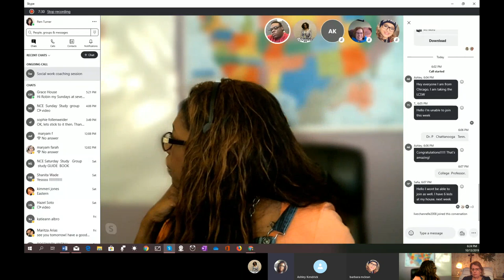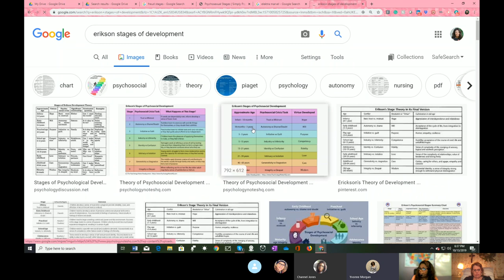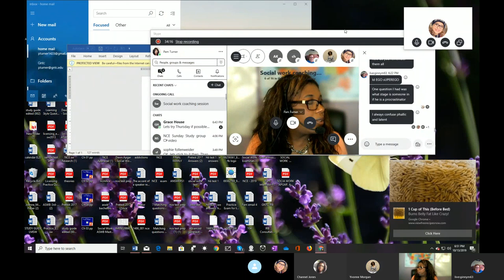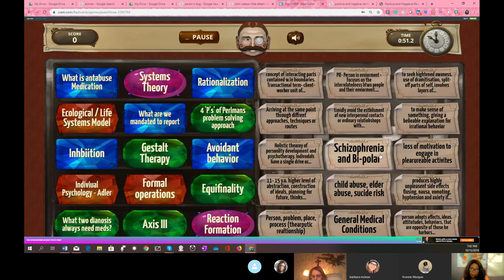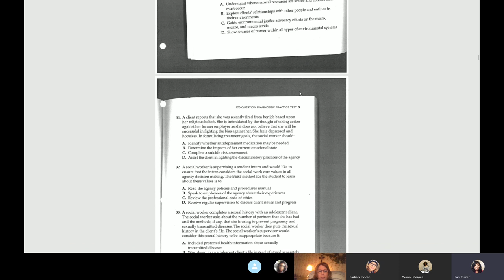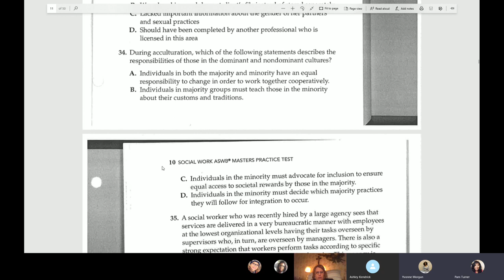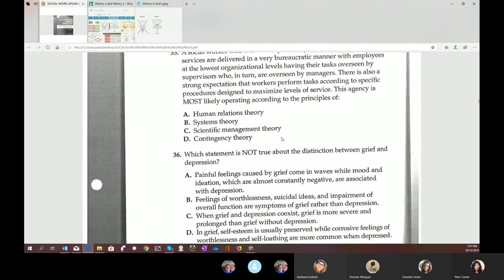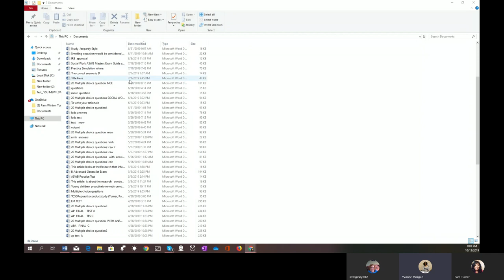Social Work Study Group with Dr. Pam